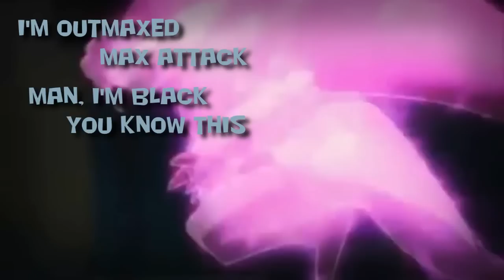Lucario vs Zoroark. Epic Rap Battles of Pokémon #5.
Welcome to Epic Rap Battles of Pokémon, the series where we will put together two or more entities from the Pokémon franchise against each other in an epic rap duel!

▼ CAST ▼

▼ PRODUCTION▼

Edited by

Lyrics Written by Cam Greely

~The ERBoPokemon Team